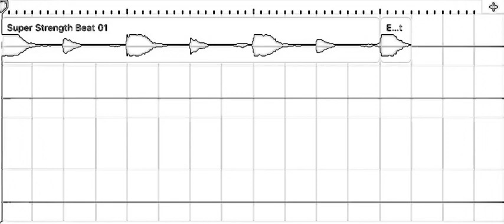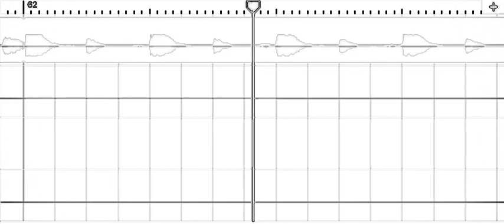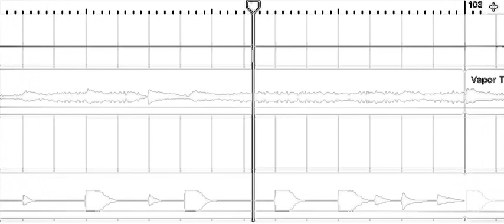~ { s o y e a h } ~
Lollipop. :D